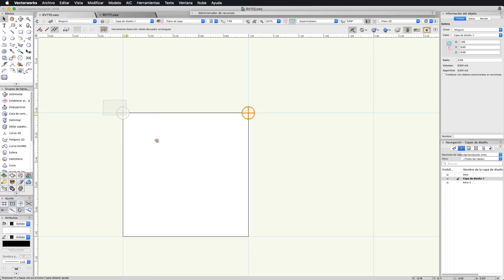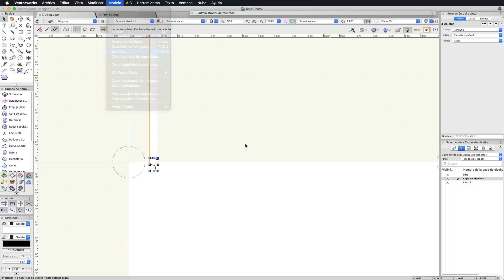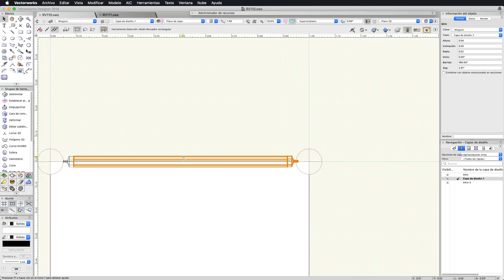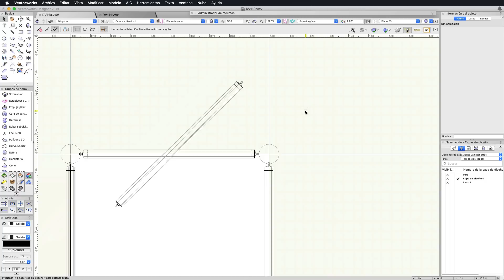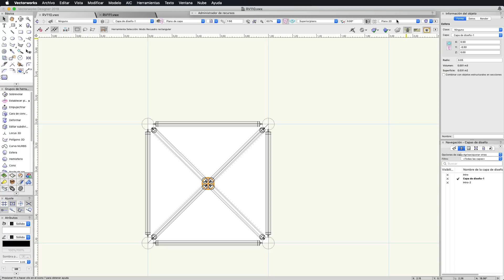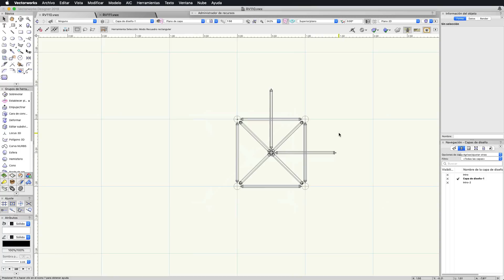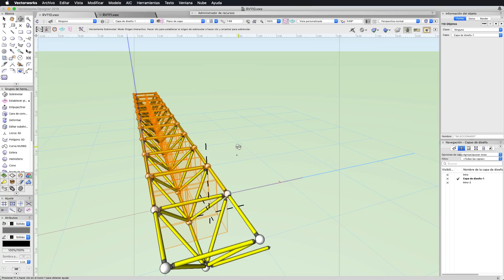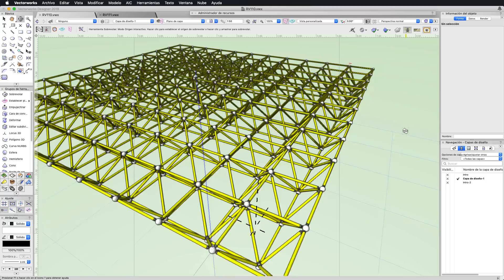Creando una estereoestructura en Vectorworks - RV110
En este video veremos como crear una estructura espacial a consulta de un suscriptor que me preguntaba como podemos realizar este tipo de estructuras en Vectorworks en menos tiempo

Vengo enseñando y dando cursos Vectorworks para más de 10 años a grupos de arquitectos y ahora para llegar a mucha mas gente los cursos estan totalmente on-line Estos cursos están diseñados para enseñarte los aspectos más importantes de Vectorworks, al tiempo que te permite trabajar a tu propio ritmo. Haz click en cualquiera de los cursos y obtén un INCREIBLE DESCUENTO en el precio de los cursos, en vez de pagar 50 USD, paga sólo 35 USD!